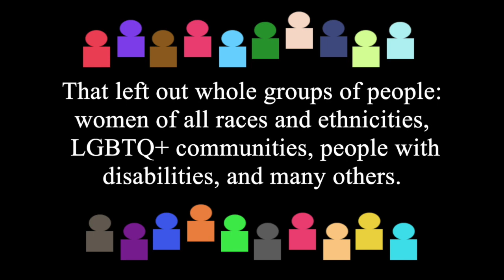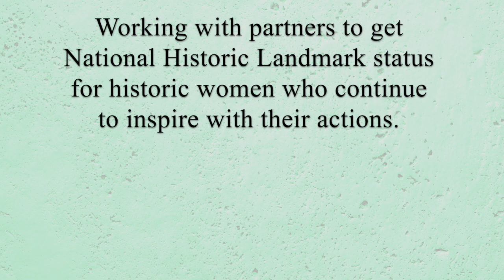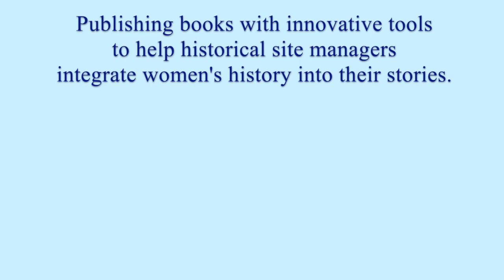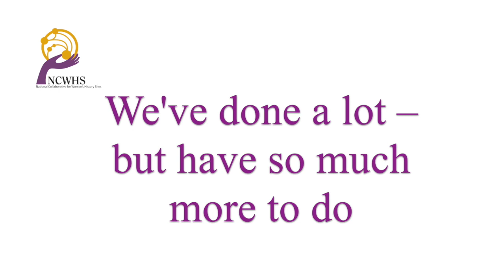NCWHS "Beginnings"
Beginnings video was created by CM Marihugh for NCWHS. This video illustrates the founding of the National Collaborative for Women's History Sites.